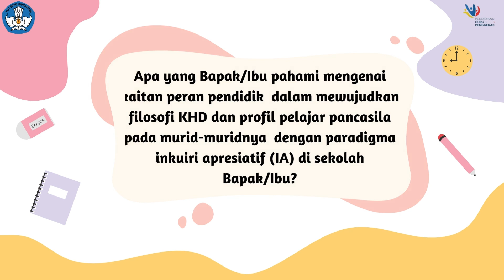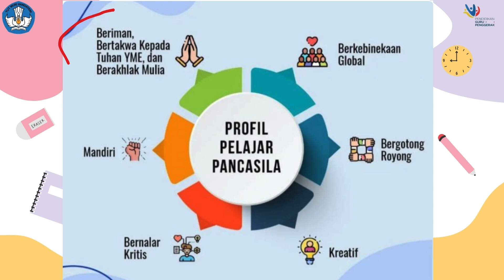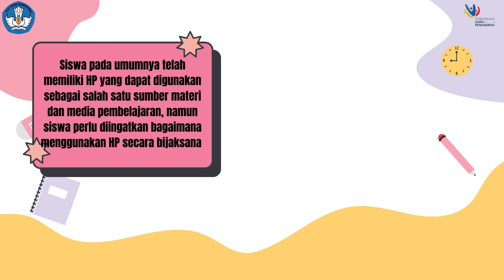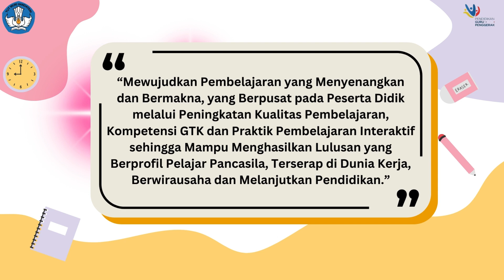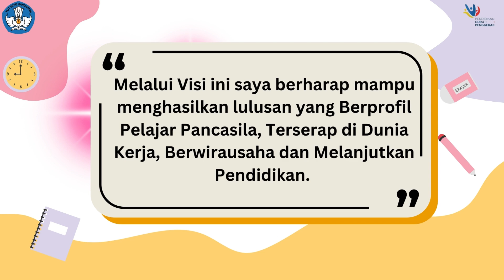Koneksi antar Materi Modul 1._Visi Guru Penggerak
Video ini memaparkan Tugas Koneksi antar Materi Modul 1.3 Visi Guru Penggerak. Semoga menjadi bagian dari Inspirasi dan tetap semangat menebar kebaikan.